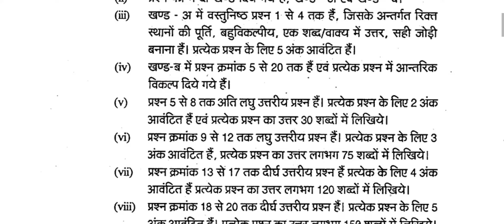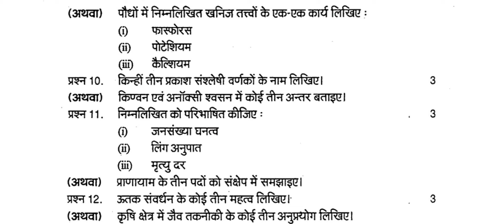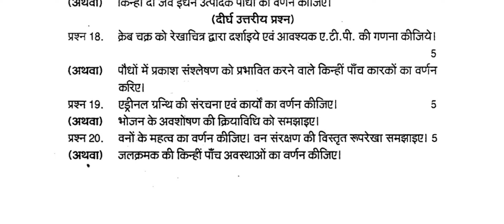MP Board 12th Class FINAL YEAR Exam Paper Biology 2018 || MP Board Exam Paper Jiv Vigyan 12TH 2018